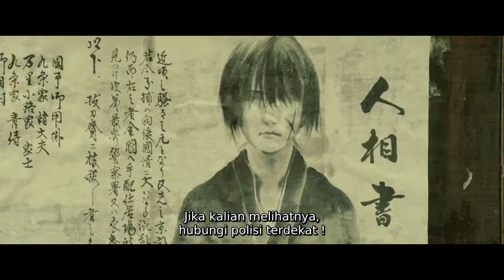INI FILM MAKIN KEREN, ASLI!!! KENSHIN VS SHISHIO - Alur Film Rurouni Kenshin The Legend Ends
Genre: Samurai, Action
Negara: Jepang
Bintang Film: Emi Takei, Takeru Satoh, Yosuke Eguchi, Tatsuya Fujiwara
Sutradara: Keishi Ohtomo

Sinopsis alur film Rurouni Kenshin: The Legend Ends (2014):

Setelah upaya yang gagal untuk menyelamatkan Kaoru di laut lepas, Himura Kenshin diselamatkan oleh gurunya.

Untuk menghadapi Shishio, Kenshin mempelajari jurus terakhir dari teknik pedang Hiten Mitsurugi Ryu, yaitu Amakakeru ryu no Hirameki. Namun Kenshin tidak akan bisa menguasainya jika dia tidak bisa mencari jawaban atas sesuatu yang hilang dari dirinya.

Sementara itu waktu semakin mendesak, Shishio dan pasukannya sudah bergerak untuk menyerang Tokyo. Battousai yang buronan, ditangkap dan akan segera dieksekusi atas dosa-dosanya di masa lalu.